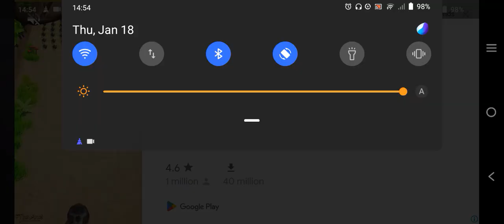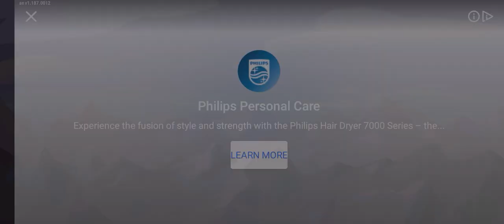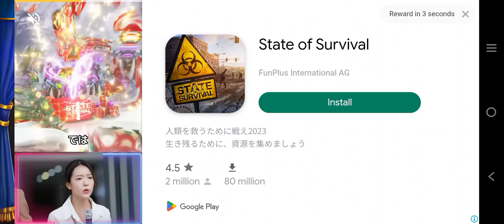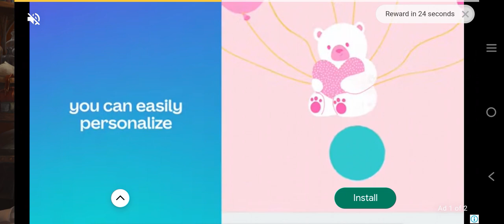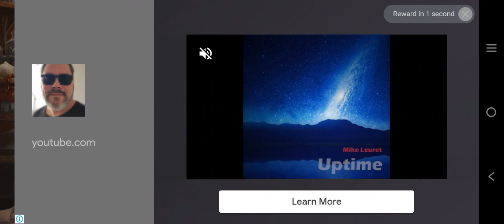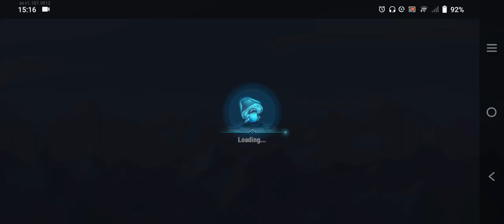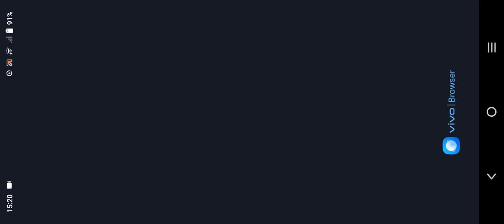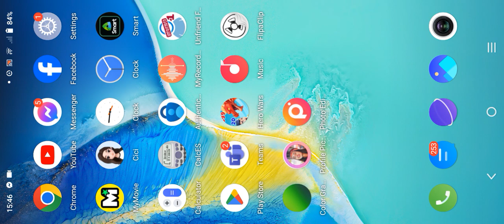Hero Wars Part 599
Published today recently on January 18 2024. Hello guys I will show you my game recorder... This game is called "Hero Wars". Hope you like it thank you together with mp3 embedded in this video